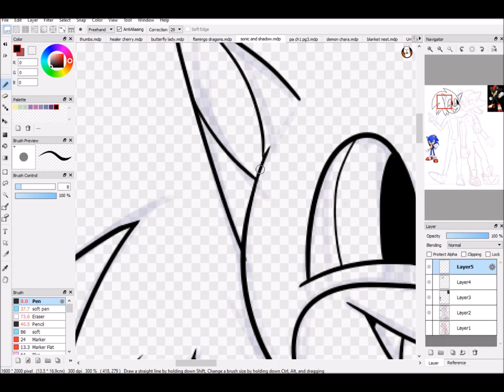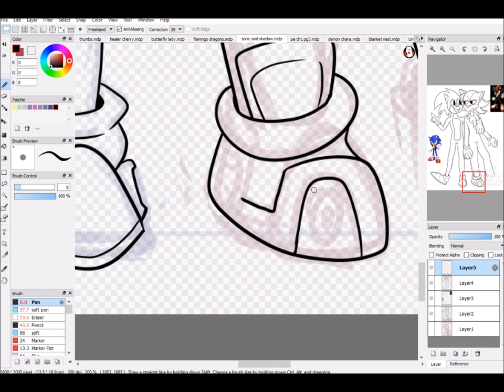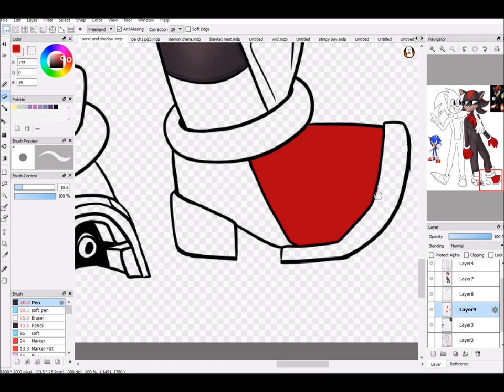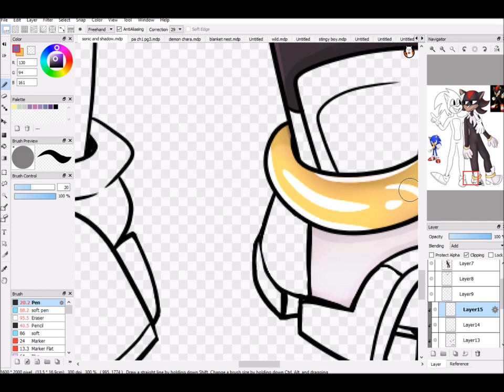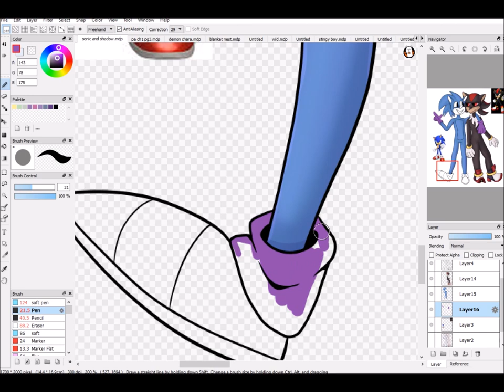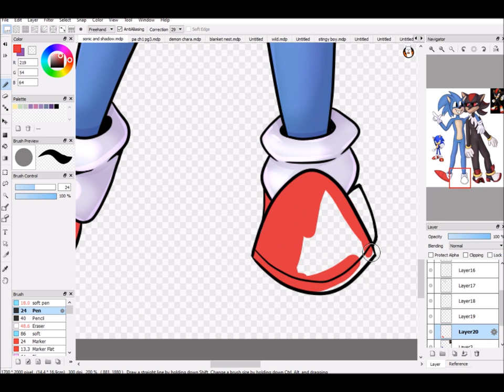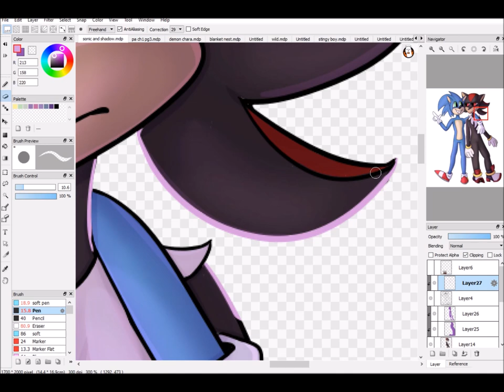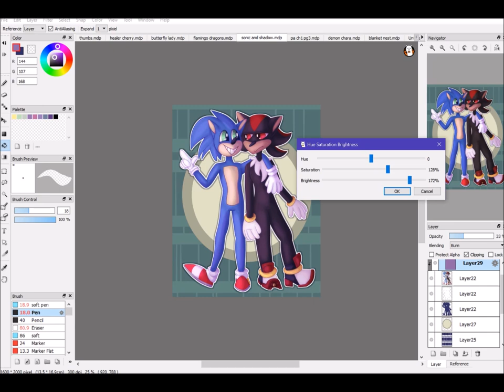Hedgehog Boys [Sonic Speedpaint]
I actually like sonic ok

Actual Time - about 3 and a half hours

Songs -

dA - onyxmonarchy